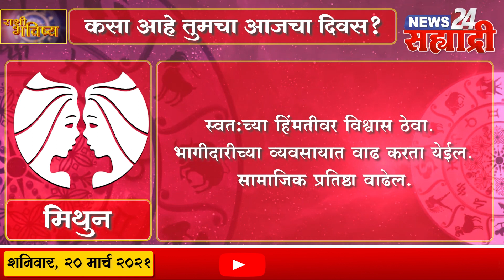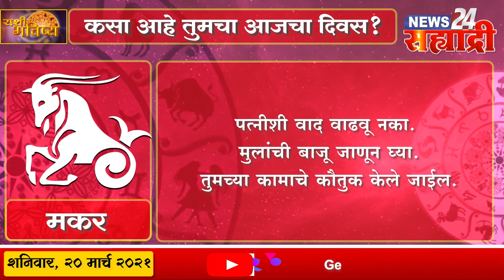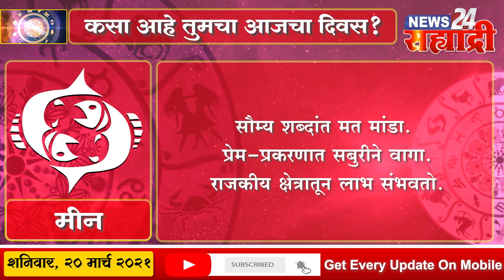सह्याद्री राशी भविष्य । कसा असेल तुमचा आजचा दिवस ?